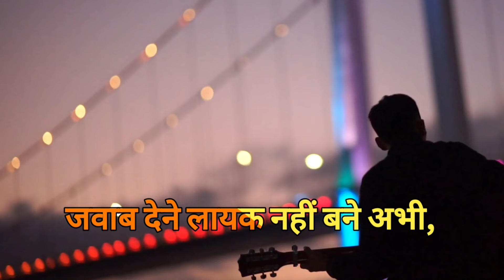हरिवंश राय बच्चन की कविता | harivansh rai bachchan || harivansh rai bachchan poems || poetry ✍️✍️✍️